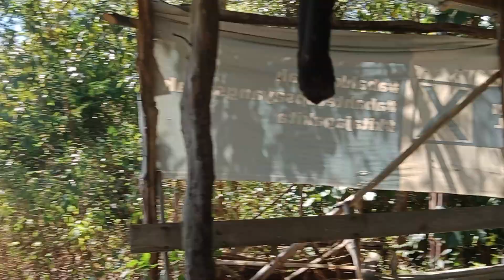Naiklah perlahan-lahan ke bukit yang agak jauh